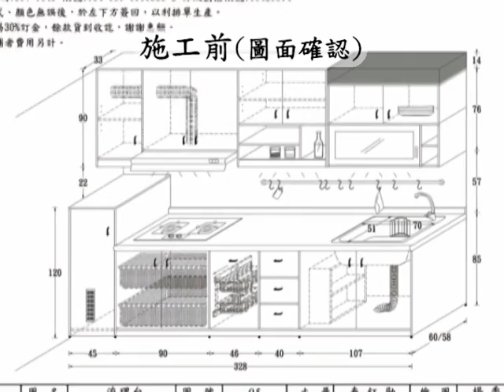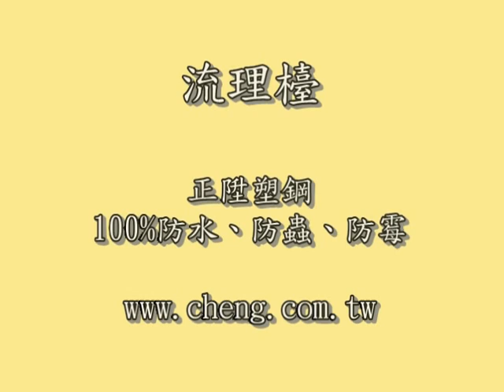正陞-流理檯(100%防水、防蟲、防霉)家具 waterproof furniture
㊣正陞塑鋼(100%防水、防蟲、防霉)家具通過國家檢驗局SGS 無毒、無甲醛、無塑化劑，敬請安心採用。

㊣正陞塑鋼(100%防水、防蟲、防霉)家具沒有木質鬆軟的問題，故蛀蟲、蟑螂不喜歡侵入居住；更無白蟻的侵蝕，所以家具非常衛生乾淨。

㊣正陞塑鋼(100%防水、防蟲、防霉)家具具有防水、防銹、防蟲蛀、不脫皮、不脫漆、不腐蝕、不發霉、不助燃、不變形、可水洗等之特性。

㊣正陞塑鋼(100%防水、防蟲、防霉)家具好整理、易清洗，可用一般清潔用品清潔；例如用海綿沾溼肥皂、沙拉脫、洗衣粉、穩潔、白博士等一般清潔劑皆可將汙­穢清潔乾淨。

Originally established in 1990 as Cheng Sheng Enterprise Co., Ltd, our company was established on a large scale in order to produce high quality furniture and provide value to our customers. Our plants contain the finest equipments and raw materials such as honeycomb board, foam sheet, Q-box are made by Nan Ya Plastics Corporation.Welcome to visit our homepage.